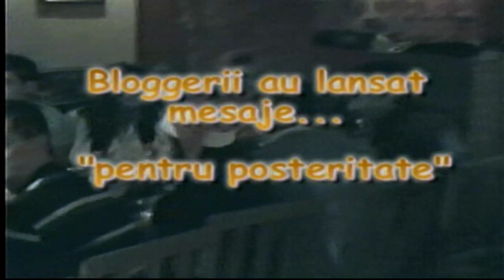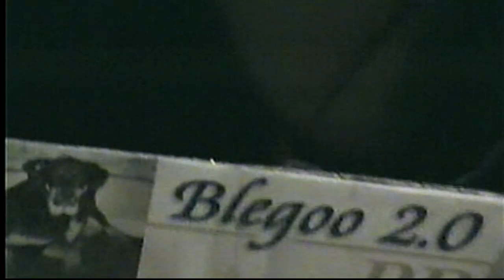Crist(ea)mas Blog Party, decembrie 2008